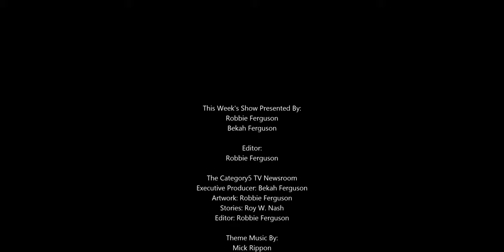Pizzeria owner discovered--and exploited--a flaw in DoorDash's marketing scheme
The owner of a pizza restaurant in the US has discovered the DoorDash delivery app has been selling his food cheaper than he does - while still paying him full price for orders. A pizza for which he charged $24 was being advertised for $16 on DoorDash - and when he secretly ordered it himself, the app paid his restaurant the full $24 while charging him $16. Opportunity knocked, and he answered.